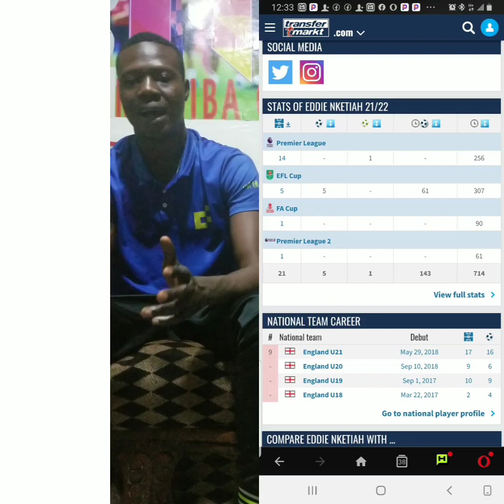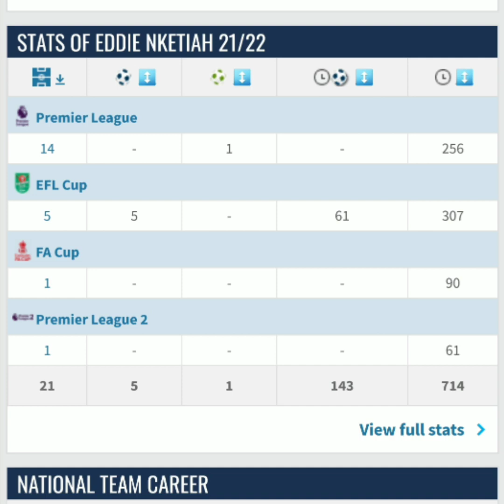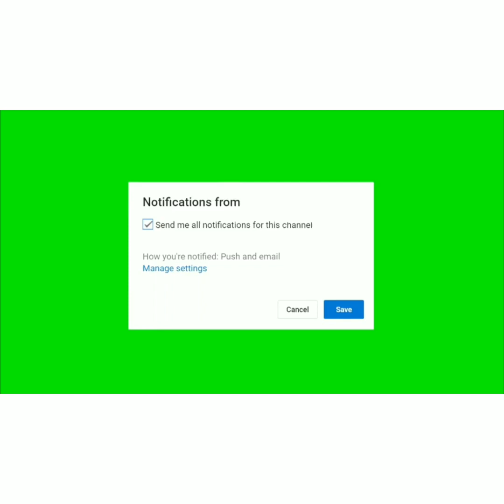Good news for Ghana Black stars as this wonderful player agrees to join the team for the world cup🔥🔥